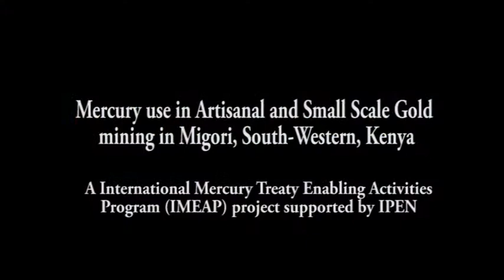CEJAD Video About Mercury Use in Artisanal Small-Scale Gold Mining in Kenya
This video is an output of the Centre for Environmental Justice and Development's (CEJAD's) IMEAP project. IMEAP is IPEN's International Mercury Treaty Enabling Activities Program. Through their IMEAP project, "Inventory and Mapping of Mercury Use in Artisanal Small Scale Gold Mining (ASGM) Sites in Migori, South Western, Kenya," CEJAD conducted a detailed investigation of the extent of mercury use in ASGM sites in Mikei, Masara, and Osiri in Kenya.